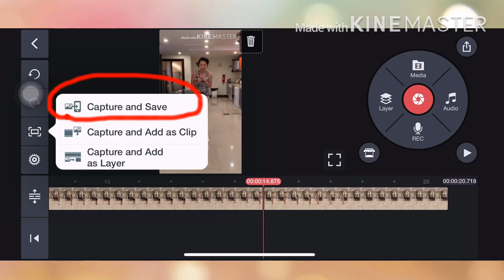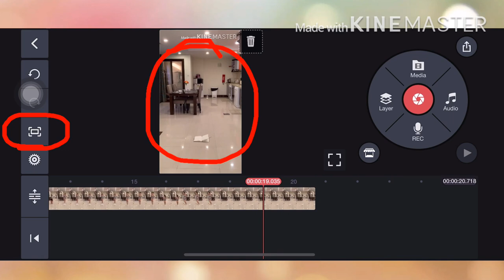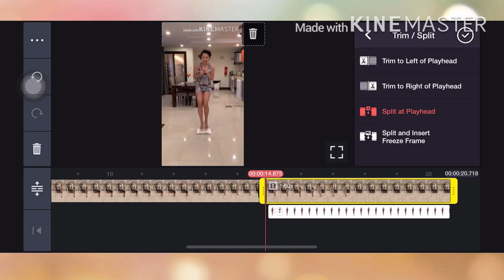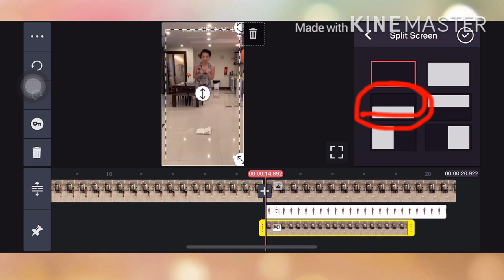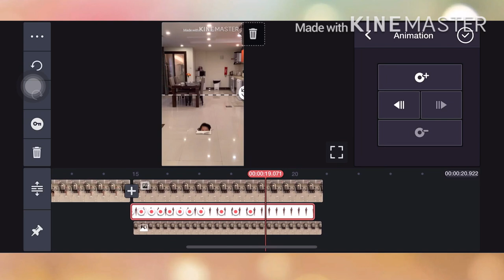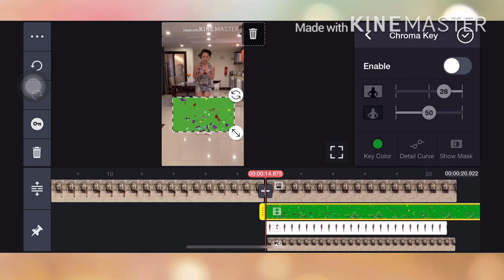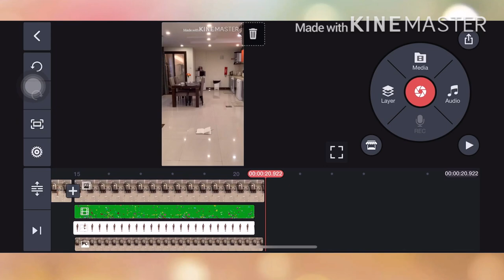Sinking in the book Tutorial (Tiktok)